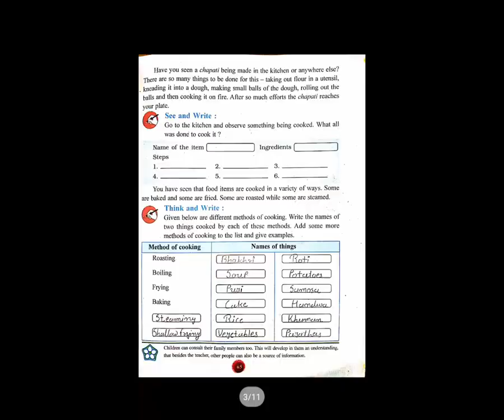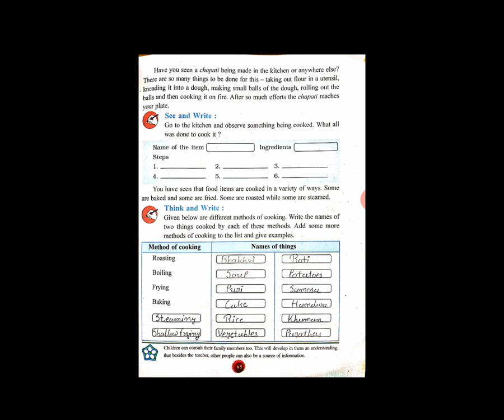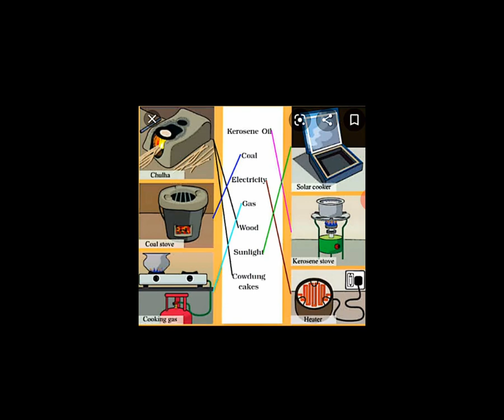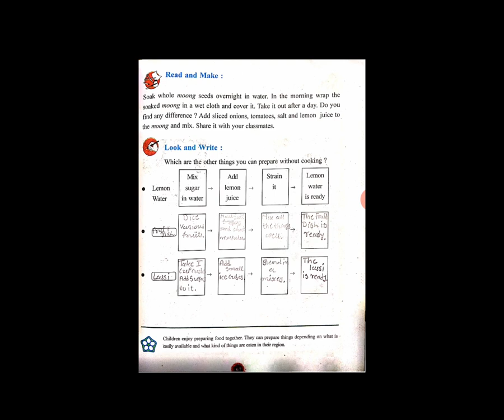STD3 EM ENVCH10ABUTE KITCHEN P2 MANISHIPARMAR